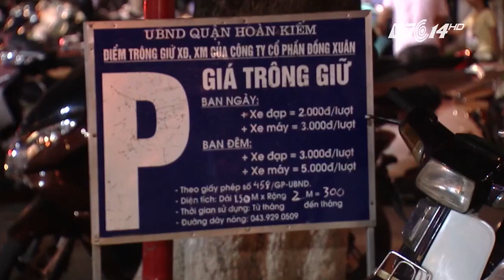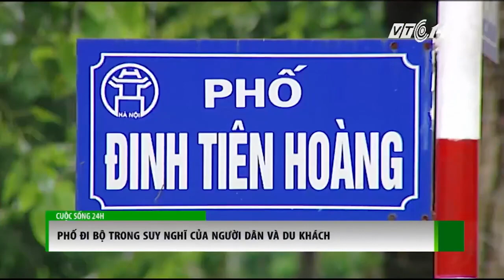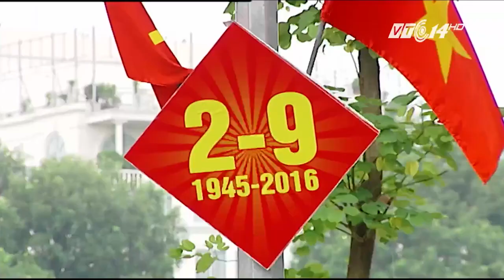VTC Tin Mới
VTC |   Trong ngày đầu mở rộng phố đi bộ xung quang Hồ Gươm, rất nhiều người dân đã đến trải nghiệm và tỏ ra hào hứng khi được đi bộ tại khu vực trái tim của Thủ đô.